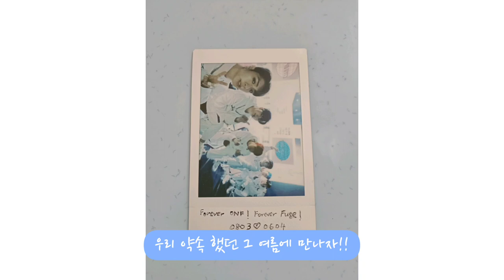[FUSE VLOG(?)] HBD FÜSE 🎂🎁